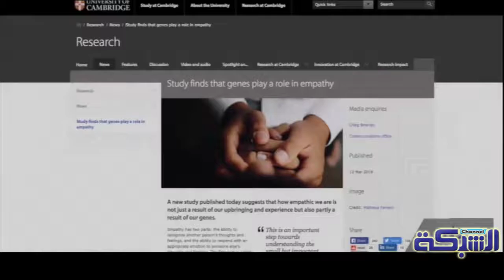تاثير الجينات على تعاطفنا مع الاخرين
قناة شبكة سكاي نت
نهتم بكل مايهمك من
شروحات برامج واندرويد وتكنولوجيا وتقارير اخبارية واخر التقارير والدراسات الطبية اروع الاناشيد والاغاني والافلام الوثائقية و الثقافية والاطفال.